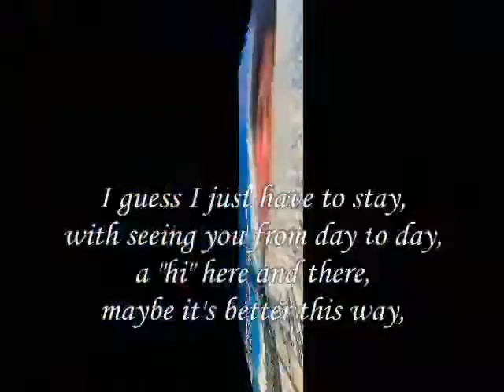You Just Have To Stay ,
do.
do so
Money is an excellent servant, but the host
very bad.